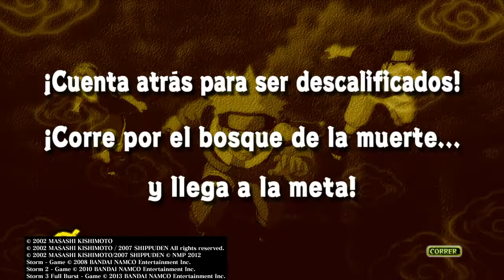NARUTO SHIPPUDEN ULTIMATE NINJA STORM EP 3 ¡EL PRIMER ENCUENTRO CON OROCHIMARU!